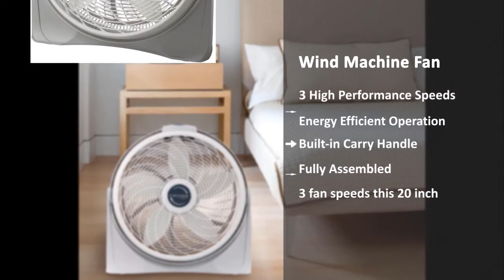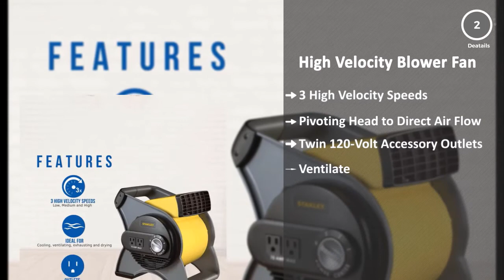Carpet Fan: Top 5 Best Carpet Fans 2020 (NEW)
Carpet Fan represents the top 5 best Carpet Fans in 2020. These Carpet Fans are awesome and super cool ever. These are chosen as the best from hundreds of similar items. These are the best rating products on Amazon.

Let’s have an overview of the key features of each Carpet Fan.

PRODUCT FEATURES
0:10 #1. Shop-Air by Shop-Vac 1032000 Mighty Mini Air Mover 3-Speed 3-Position Dryer for Wet Carpets, Floors, Walls & Ceilings, 500 CFM Motor

Key Features:
VAC MINI AIR MOVER
COMPACT & EFFICIENT
GOT DIRT
AN AMERICAN ORIGINAL
TOUGH & DEPENDABLE

0:20 #2. CFM PRO Air Mover & Carpet Dryer Blower Fan - 3,200 Series

Key Features:
Powerful CFM
3,200 series model
3 blowing positions
2 speed settings
rugged construction

0:30 #3. Lasko 3520 20" Cyclone Pivoting Floor Fan

Key Features:
3 High Performance Speeds
Energy Efficient Operation
Built-in Carry Handle
Fully Assembled
3 fan speeds this 20 inch

0:40 #4. Max Storm 1/2 HP Durable Lightweight Air Mover Carpet Dryer Blower Floor Fan for Pro Janitorial Cleaner, Blue

Key Features:
HOUSEHOLD CLEANING SUPPLIES
PROFESSIONAL JANITORIAL
3 operating angles
25 ft power cable
1 year parts and labor and 5-year housing warranty

0:50 #5. STANLEY 655704 High Velocity Blower Fan - Features Pivoting Blower and Built-in Outlets

Key Features:
3 High Velocity Speeds
Pivoting Head to Direct Air Flow
Twin 120-Volt Accessory Outlets
Cool, Ventilate, Exhaust, & Dry
Fully Assembled